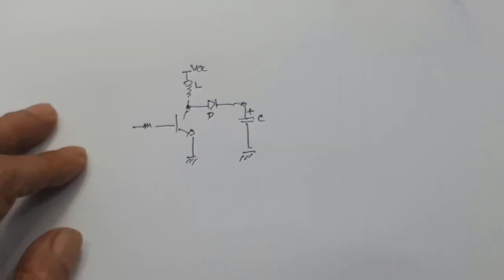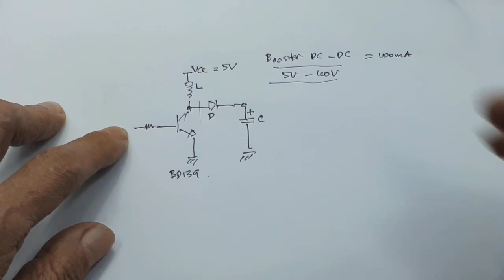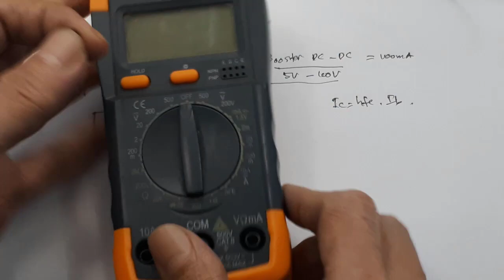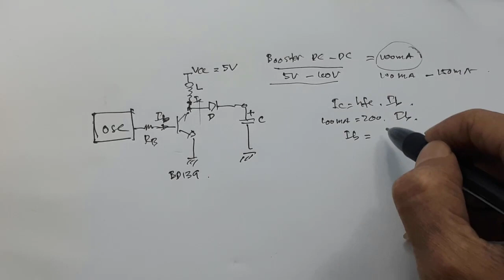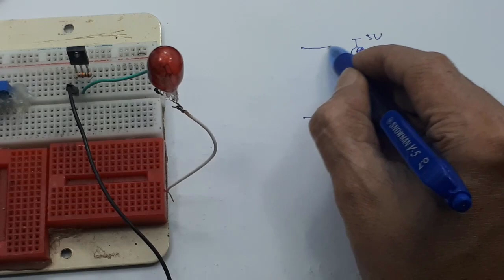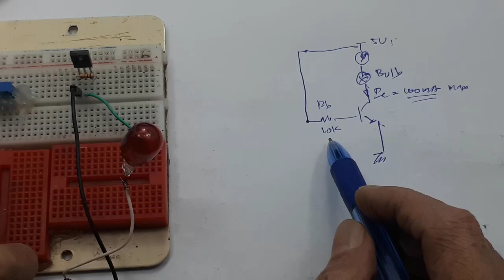Fungsi resistor basis pada transistor - Rb transistor - Pembatas arus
video ini menunjukan bagaimana membuat pengaman transistor agar tidak terbakar.

00:00 Radal05
00:12 Design pembangkit tegangan tinggi
00:30 Skematik pembangkit tegangan tinggi
02:10 Tes hfe transistor
02:36 Menentukan Ic maksimum dan menentukan Rb
03:44 test teori secara praktek